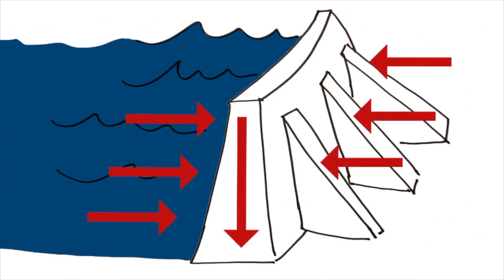Pedro Bernardo Villarreal de Bérriz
Arrasate, ca. 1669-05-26 - Lekeitio, 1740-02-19.

Industrialaria eta ingeniari arrasatearra.

Zientziarekin eta teknikarekin zerikusia duen lanean ezin zitekeen euskal ingeniaritza gailurreratzen duen lan ikaragarria aipa gabe gelditu: Máquinas hidráulicas de molinos y herrerías. Bere egileak, Pedro Bernardo Villarreal de Berriz ia ingeniari eredua irudikatzen du.

Aro intelektual handi biren artean (Barrokoa eta Ilustrazioa) izandako pertsonaia da; bere eraikuntza-gastuak bere industrietara bideratu zituena; zientzia modernoa eta gauza erabilgarrietarako bere aplikazio praktikoa gogoko zituena; bere garaiari aurrea hartzeko buruargitasuna eta Euskal Herriaren modernizazioan gehien inplikatu zen mugimendu intelektualaren [Ilustrazioa] hasieran parte hartzeko trebetasuna izan zuena da.